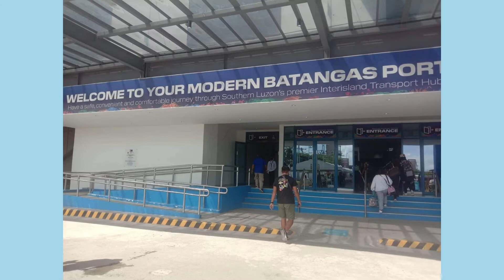ATLAS ASIA @ PUERTO GALERA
ATLAS ASIA qualifier